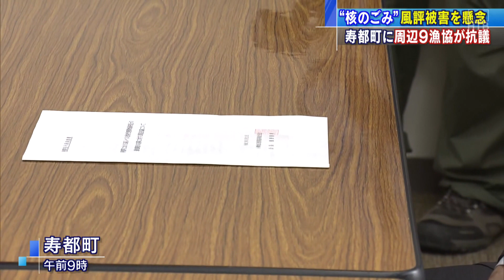「核のごみ」最終処分場調査にＮＯ！周辺漁協が抗議【HTBニュース】